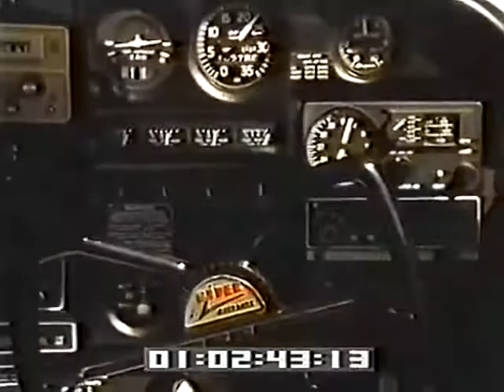Skyy Port (New York) Here's To You.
Black Music - 1980.